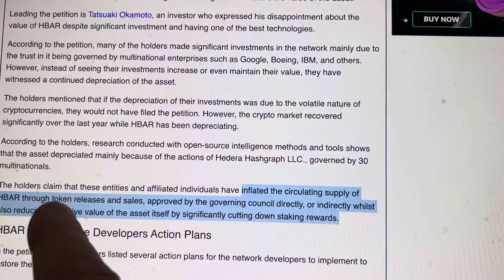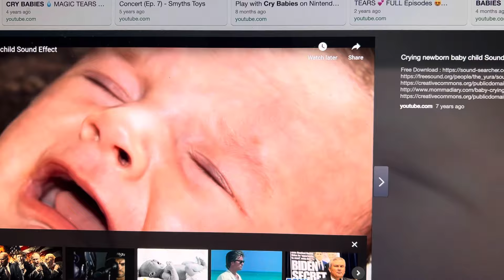BREAKING…CRYPTO HOLDERS OF HBAR ARE CRYING LIKE BABIES…JUST LIKE XRP HOLDERS